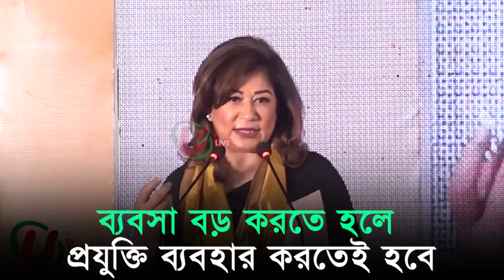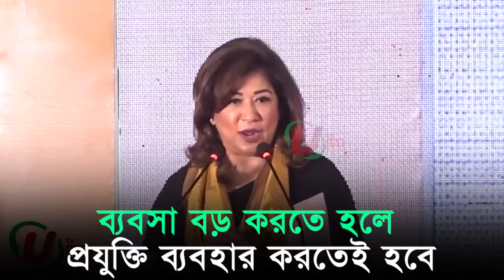ব্যবসা বড় করতে হলে প্রযুক্তি ব্যবহার করতেই হবে।